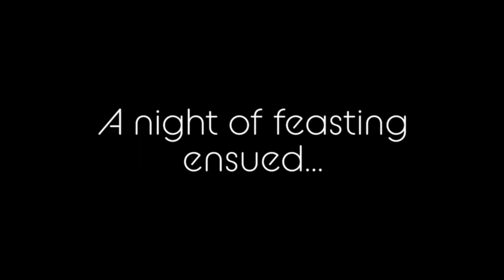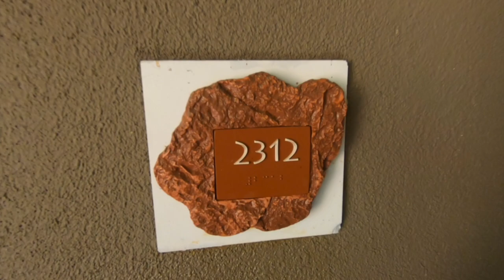Bernadette 2020 Birthday Weekend Vlog